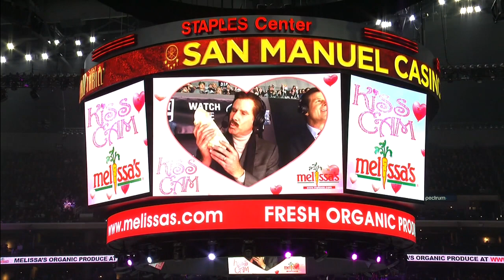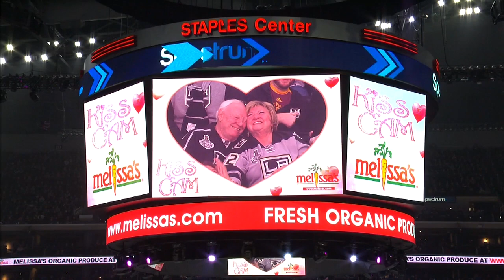GOTTA SEE IT: Legendary Anchorman Ron Burgundy Joins Kings Broadcast Booth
Watch the whole second period of legendary anchorman Ron Burgundy in the Los Angeles Kings broadcast booth.